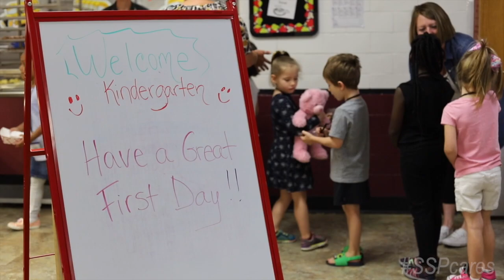First Day of Kindergarten 2019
Welcome to the official YouTube account for South St. Paul Schools.